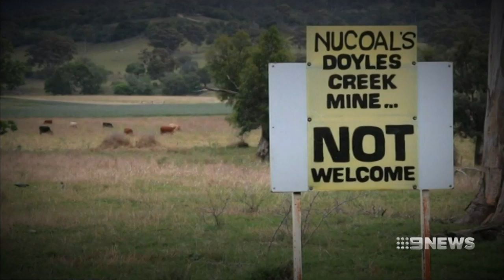Ian MacDonald walks free after two years in jail | Nine News Australia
Former NSW Labor Minister Ian MacDonald has had his conviction for corruption thrown out by the Court of Appeal.

After spending two years of a 10-year sentence behind bars, MacDonald said he was grateful for those who had stuck by him and would be spending the rest of the day with his family. He will now face a retrial.